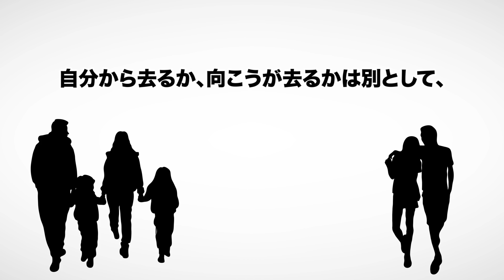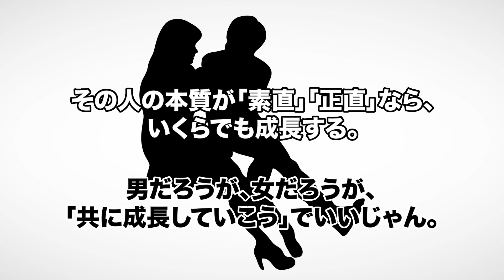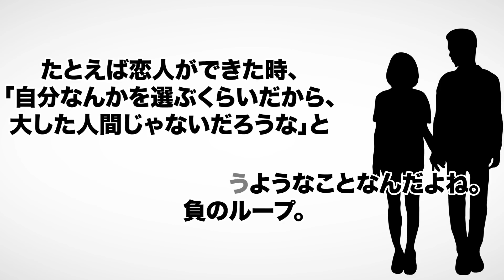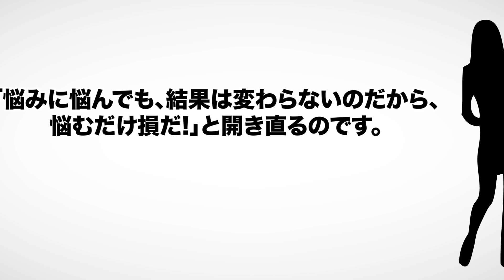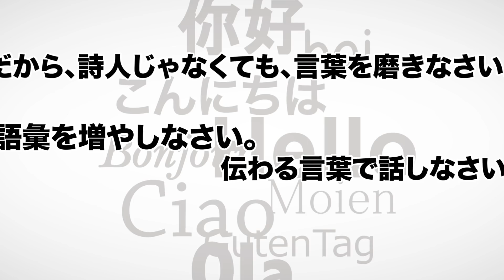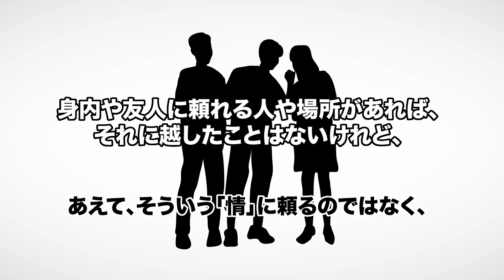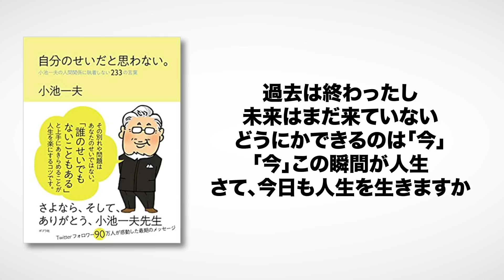【本解説】自分のせいだと思わない。 小池一夫の人間関係に執着しない２３３の言葉（小池 一夫 / 著）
自分のせいだと思わない。 小池一夫の人間関係に執着しない２３３の言葉（小池 一夫著 / ポプラ社）

今回は小池 一夫さんの『自分のせいだと思わない。 小池一夫の人間関係に執着しない２３３の言葉』を解説します。

その別れや問題はあなたのせいではない。「誰のせいでもないこともある」と上手にあきらめることが人生を楽にするコツを解説します。

00:00 オープニング
00:20 自分のせいだと思わない
01:09 全員が頑張らなくていい
02:37 自分を高める「何か」をする人
03:34 心の器が大きいと幸せ
04:22 難しい言葉なんていらない
05:32 まとめ

1. 商品が事前の記載説明と違っている場合
2. 商品の品質が著しく粗悪なもの
3. 不具合により購入された商品をダウンロードできない場合。